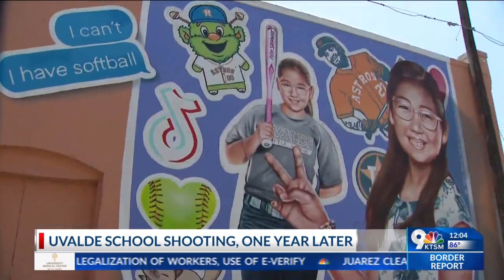Texas flags lowered to half-staff in remembrance of Uvalde school shooting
On Wednesday, the one-year anniversary of the Robb Elementary School shooting in Uvalde, Texas, where 19 children and two adults were killed, Gov. Greg Abbott ordered Texas flags across the state be lowered to half-staff.